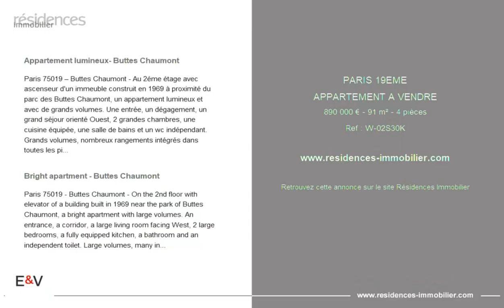PARIS 19ÈME - APPARTEMENT A VENDRE - 890 000 € - 91 m² - 4 pièce(s)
Référence : W-02S30K

Appartement lumineux- Buttes Chaumont

Paris 75019 – Buttes Chaumont - Au 2éme étage avec ascenseur d'un immeuble construit en 1969 à proximité du parc des Buttes Chaumont, un appartement lumineux et avec de grands volumes. Une entrée, un dégagement, un grand séjour orienté Ouest, 2 grandes chambres, une cuisine équipée, une salle de bains et un wc indépendant. Grands volumes, nombreux rangements intégrés dans toutes les pièces. Une cave complète ce lot. Bien soumis au statut de la copropriété. Pas de procédure en cours. DPE : D (218 kWh/m2/an). Emission de Gaz à effet serre : 47 kg CO²/m²/an. Estimation des coûts annuels d'énergie du logement : Prix moyen en fonction de l'usage entre 1100€ et 1520€ Honoraires de transaction TTC charge vendeur. L'appartement est situé dans le quartier Amérique du sud est du 19é arrondissement de Paris. A 100 m du parc des Buttes Chaumont, l'un des plus beaux et grands parcs de la capitale. Dans les environs, commerces, espaces verts. Sectorisation scolaire : École maternelle et primaire Brunet 60 m École maternelle Compans 20m Collège Bergson 860m Transports en commun : Transports en commun Métro Ligne 7 bis : Botzaris (100m), Danube (300m), Place des fêtes (450m) ; Ligne 11 Place des fêtes Tramway 500m Bus 48, 60, 71, 75

Bright apartment - Buttes Chaumont

Paris 75019 - Buttes Chaumont - On the 2nd floor with elevator of a building built in 1969 near the park of Buttes Chaumont, a bright apartment with large volumes. An entrance, a corridor, a large living room facing West, 2 large bedrooms, a fully equipped kitchen, a bathroom and an independent toilet. Large volumes, many integrated storages in all the rooms. A cellar completes this lot. Property subject to the status of co-ownership. No procedure in progress. DPE : D (218 kWh/m2/year). Greenhouse gas emission : 47 kg CO²/m²/year. Estimated annual energy costs of the dwelling: Average price depending on the use between 1100€ and 1520€. Transaction fees including all taxes, vendor's charge. The apartment is located in the South America district of the 19th arrondissement of Paris. 100 m from the Parc des Buttes Chaumont, one of the most beautiful and large parks in the capital. In the surroundings, shops, green spaces. School sectorization: Kindergarten and primary school Brunet 60 m Kindergarten Compans 20m Bergson College 860m Public transport Metro Line 7 bis: Botzaris (100m), Danube (300m), Place des Fêtes (450m); Line 11 Place des Fêtes Tram 500m Buses 48, 60, 71, 75

|2844481|